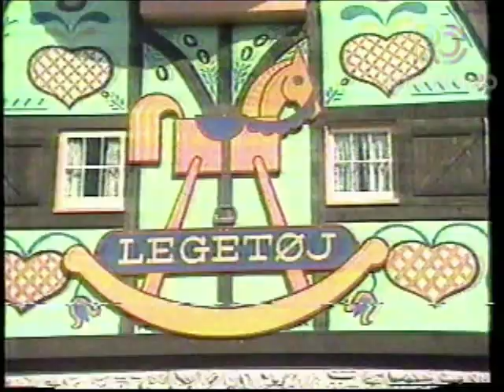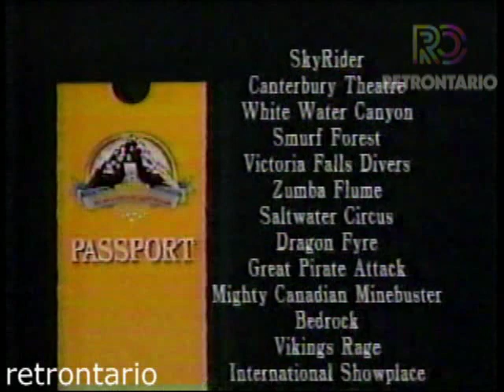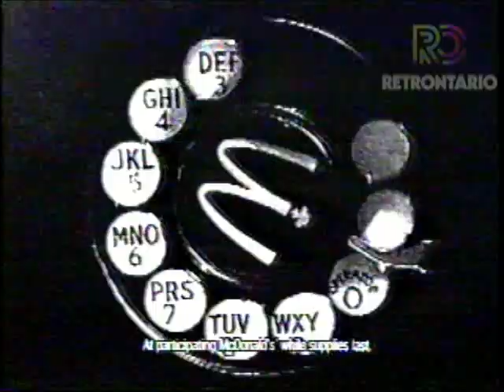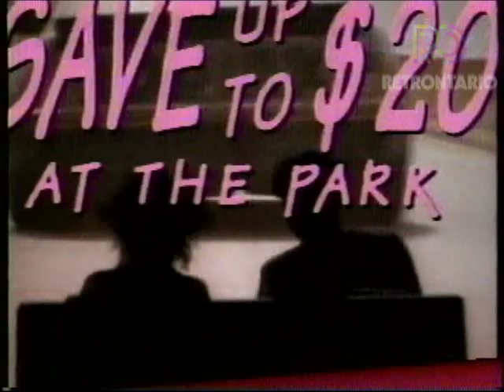CANADA'S WONDERLAND COMMERCIALS OF THE 1980s and 1990s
Sadly this year Canada's Wonderland amusement park will be closed, for the first time since it opened in 1981. Here is a collection of their TV commercials from the halcyon days of the 1980s and early 1990s. What are some of your best memories of Wonderland?